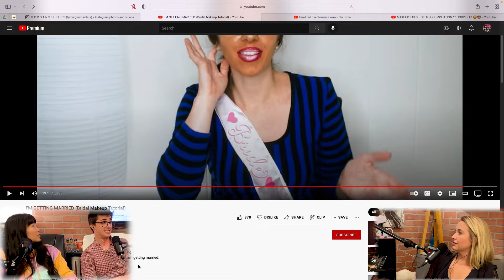Makeup Tutorial FAIL!? w/Morgan Sellers | We Are New w/Rob & Candy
Rob and Candy are getting married. Their professional makeup artist friend Morgan Sellers is treated to a very special video of another bride-to-be giving everyone a makeup tutorial that is maybe not for EVERYONE.

ROB MORRIS and his future-wife CANDY WHANG (MORRIS) have launched a new show with their dog Genie and their roommate and producer, Uncle KYLE DELUCA. This is WE ARE NEW with ROB & CANDY.